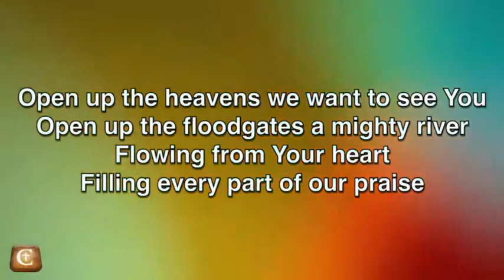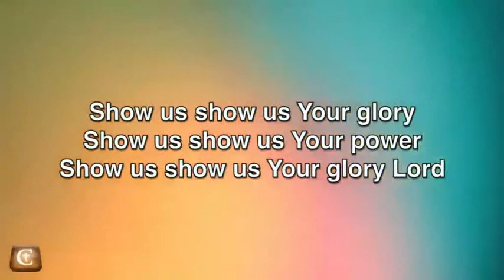2015 04 03 Good Friday Healing Service